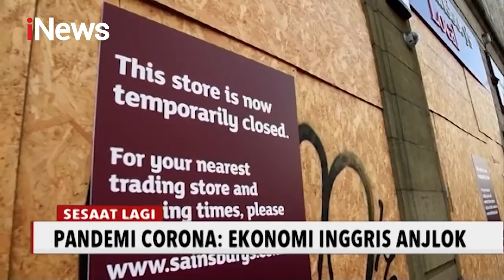iNews Pagi 14 Agustus 2020 Segmen 4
Adapun berita dalam iNews Pagi 14 Agustus 2020 segmen 4:

1. Ribuan Buruh Kembali Gelar Unjuk Rasa di Depan Gedung DPR Tolak RUU Cipta Kerja
2. Presiden Jokowi Anugerahkan Tanda Jasa dan Kehormatan kepada 22 Tenaga Medis
3. MPR Gelar Gladi Bersih Jelang Persiapan Sidang Tahunan MPR
4. Presiden Jokowi Mengukuhkan 8 Anggota Paskibraka 2020
5. Optimis Bisa Berli Perlawanan Bagi Gibran, Pasangan Bajo Membantah Pasangan Rekayasa.